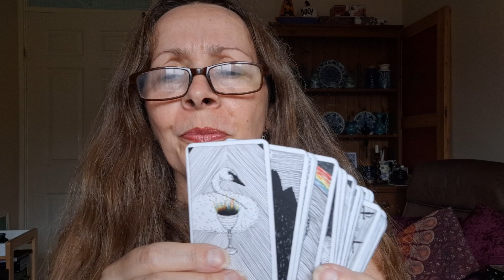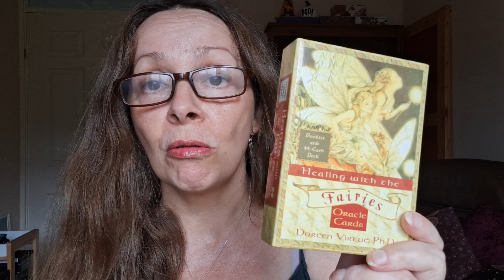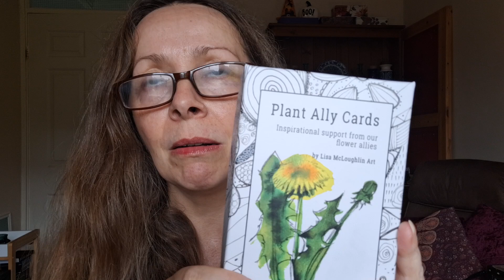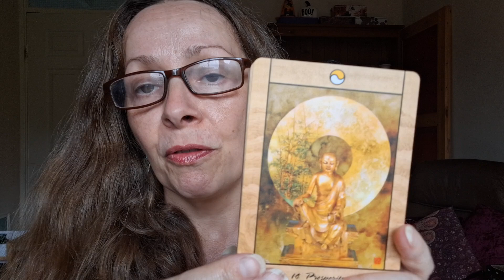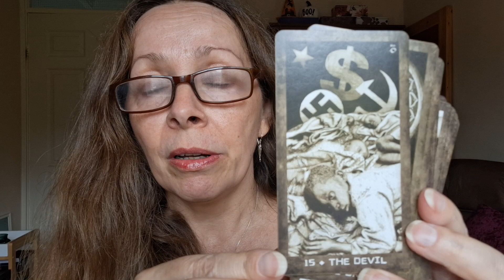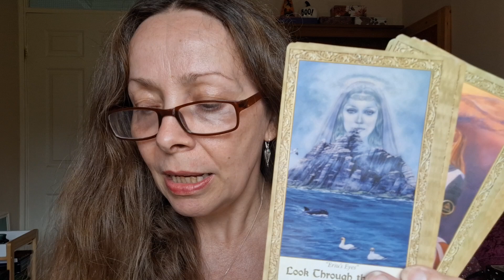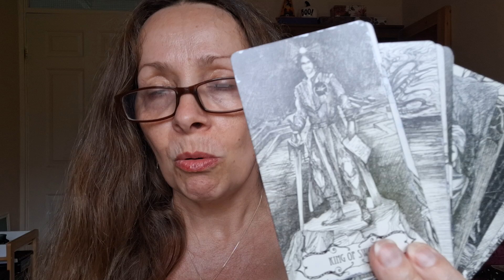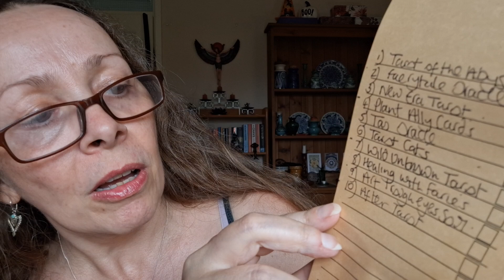VR to Sylvia @fairlighttarot Blindly Ranking 10 Tarot and Oracle Decks 😅🤩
My Partner picked these with no knowledge of my decks or my favourites etc..  such a fun tag..